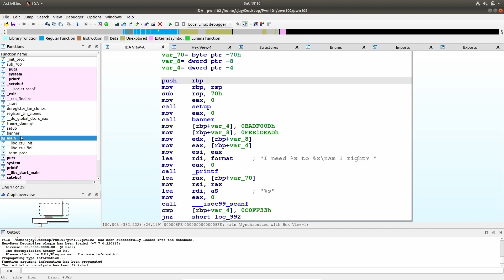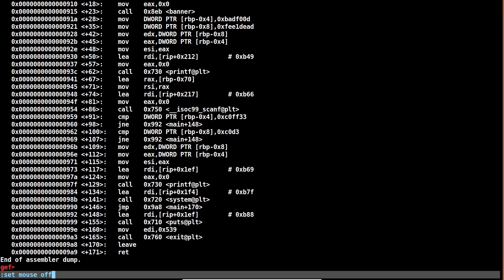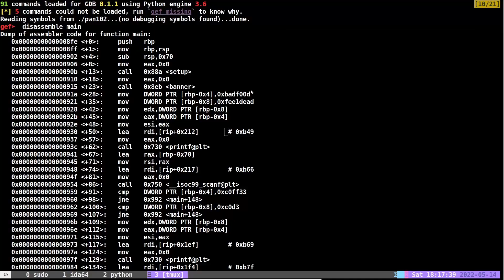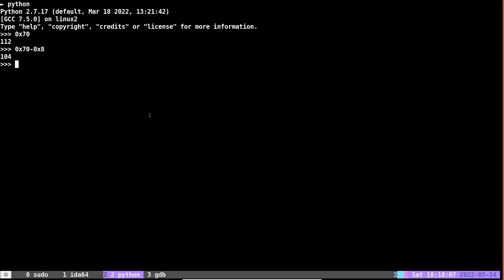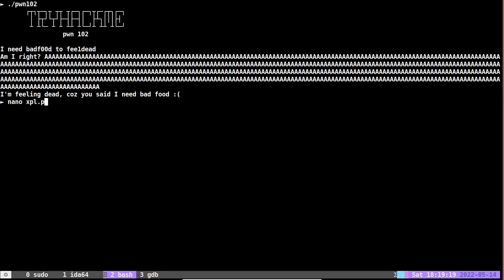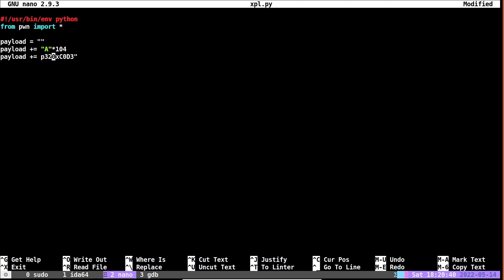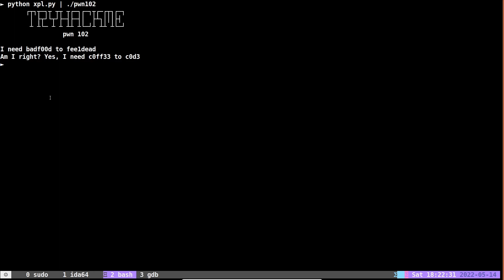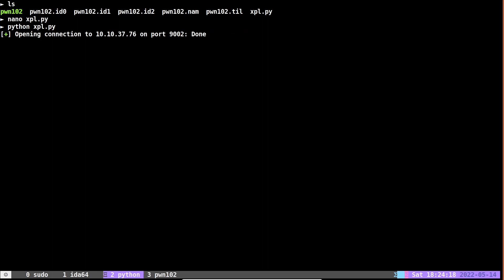Tryhackme - pwn102 writeup | tamil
pwn101 is a begginer level binary exploitation room in tryhackme. chal 2 involves exploiting a simple bufferoverflow to modify stored variable in stack  to get code execution is explained in this video